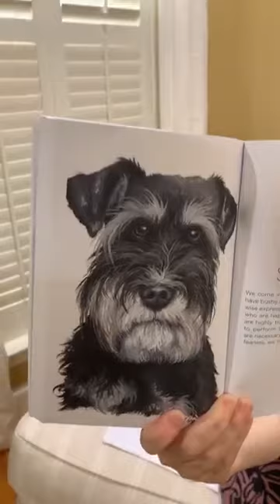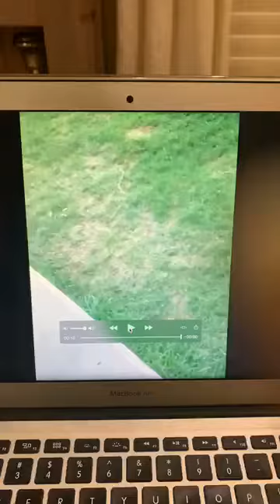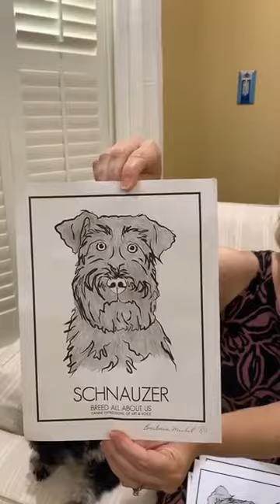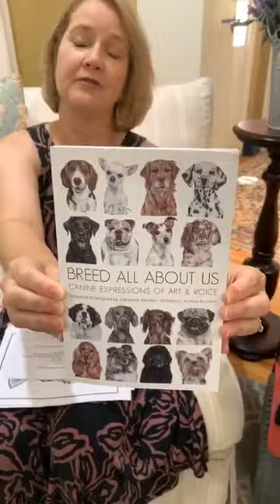Breed All About Us: LIVE (Episode 5: Schnauzer Edition)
Meet Katherine Klimitas and Yvonne Krumins, illustrator and author (respectively), of their book, Breed All About Us. Listen as Katherine and Yvonne talk about their favorite breeds, explain process of creating a book, and answer YOUR questions in their Facebook Live installments! Listen live on Mondays at 6 PM CST @kakartnola for fun, special guests and prizes!